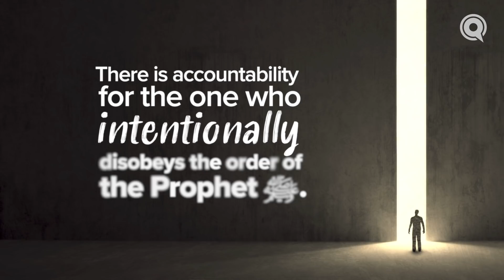Ep. 25: Does God Really Care? | Road to Return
Is it really a big deal if I eat with my left hand or if I don’t put my right shoe on first? It’s not about the habit, but about the mindset. We should ask ourselves: are we doing everything we can to fulfill the Sunnah and be the best of believers?